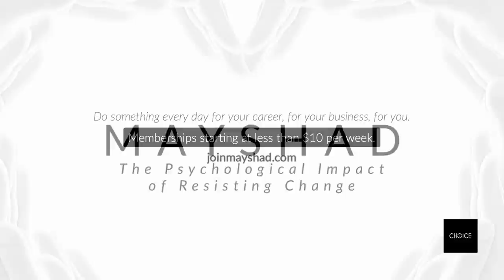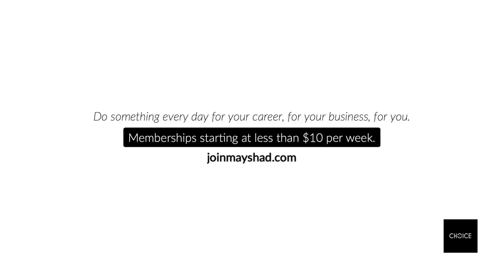The Psychological Impact of Resisting Change | Suzanne Steinbaum | Speak Your Mind w/ Dr. Risa Ryger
About @Join Mayshad

Join Mayshad produces and moderates a series of rendezvous for smart, generous women to connect, share and support each other. Paired with our women’s networking platform, Join Mayshad is a trusted ecosystem that constantly invests in developing personal and professional opportunities for its network.